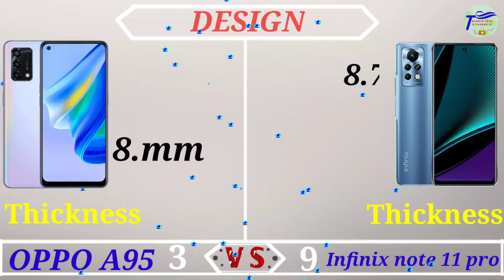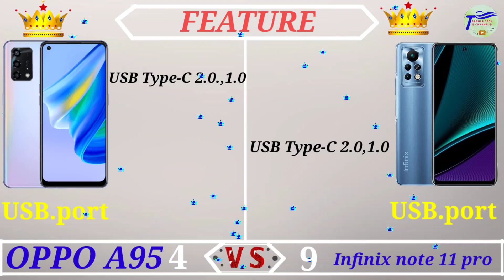OPPO A95 vs Infinix Note 11 Pro || Step by step bast of Smartphone full compilation Tutoria,bd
Step by step Bast off Smartphone competition Tutorial
OPPO A95 vs Infinix Note 11 Pro,full competition Tutorial
OPPO A95,Screen size 6.43.inc
OPPO A95,Battery 5000mah
OPPO A95,Charging put-  33W
OPPO A95, processo.Snapdragon 662 (11nm)
Infinix note 11 pro,Screen size 6.73inc
Infinix note 11 pro,Batte 5000mah
Infinix note 11 pro,Charging put-  33W
Infinix note 11 pro, processor.HelioG96(12nm)
Official price..,💵💸
OPPO A95,--(8/128=22,990/-
Infinix note 11 pro--(6/128=21,490/-
             °•✓,BISTARITO ON VIDEO,✓•°
🔜 T bangla tech channel, Apnader sobar channel tai Apnader sobar support o valobasa pale ar thekaw Valo kicho Korar ossaho pabo.!.

Video Chapters
00:00 | video intro
00:14 | Screen size
01:18 | Hardware performance
02:16 | Camera
03:00 | RAM & Storage
03:24 | Design
04:02 | Feature
05:00 | Price in banglalesh
05:15 | Finally.Result
06:01 | bistareto
06:05 | thanks for watching